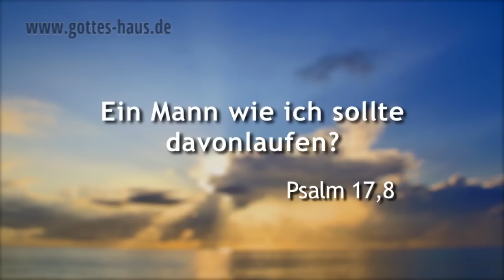Ist dir nach weglaufen?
Steckst du inmitten von Herausforderungen, bei denen dir ein Weglaufen als der einzige Ausweg erscheint? Sagt dir eine innere Stimme: „Schmeiß doch die ganze Sache einfach hin, es lohnt sich ja doch nicht"? Dann lass dich durch Nehemia ermutigen. Inmitten von dicksten Schwierigkeiten sagte er: „Sollte ein Mann wie ich davonlaufen?"

Vor kurzem habe ich wieder einmal das Buch Nehemia gelesen. Es ist ein sehr interessanter Mann, der uns da in vorgestellt wird.
Beschrieben wird er uns als der Mann,
• der Gottesfurcht hatte (5,15)
• der von Gott Stärke erbat (6,9)
• der das Volk anleiten konnte: „und das Volk tat nach seinem Wort" (5,13)
• der sich nicht zu vornehm oder zu schade war, beim Bauen mit anzupacken (5,16)
• der weise war und die Dinge, die Gott ihm gesagt hatte, von allem anderen unterscheiden konnte (6,12)
• der Angst und Furcht widerstand (6,14)

Der allerbeste Satz, den wir dort finden, ist seine kurze Frage:
Ein Mann wie ich sollte davonlaufen?
Nehemia 6,11

Er steckte in großen Herausforderungen und Schwierigkeiten, doch Nehemia kannte seine Identität und wusste, wer er war, und vor allem auch, wer Gott war.

Weißt du, welche Identität du als Kind Gottes hast? Das Neue Testament berichtet dir davon. Es ist „Christus in dir" (Kolosser 1,27). Der Heilige Geist ist ausgegossen in dein Herz, er leitet und berät dich. Du musst wissen, wer du in Christus bist und dass du durch und mit ihm jede Schlacht deines Lebens gewinnen kannst -- so wie Nehemia.

Sollte ein Mann oder eine Frau wie du davonlaufen?

Christus in euch, die Hoffnung der Herrlichkeit.
Kolosser 1,27

Es flieht der Gottlose, ohne dass ihm einer nachjagt; der Gerechte aber fühlt sich sicher wie ein Junglöwe.
Sprüche 28,1

Bei dem HERRN habe ich mich geborgen. Wie sagt ihr zu meiner Seele: Flieh in die Berge wie ein Vogel?
Psalm 11,1